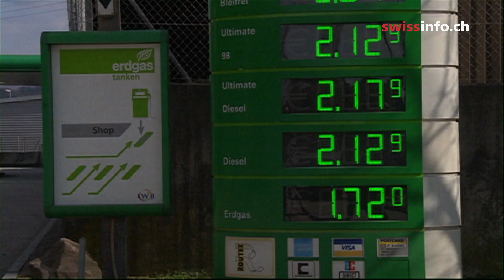Is biodiesel an illusion?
Switzerland has to reduce its carbon dioxide emissions drastically by 2020. One possibility would be the use of biodiesel from vegetable oil. Yet the largest Swiss biodiesel project has been in construction for years and it's still unclear where the raw material would come from. (SF ECO-swissinfo.ch)